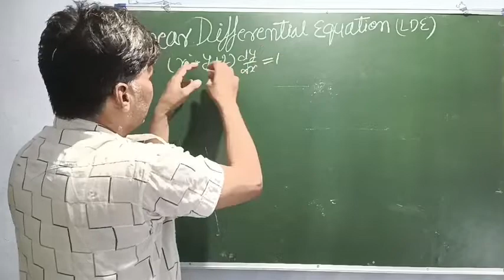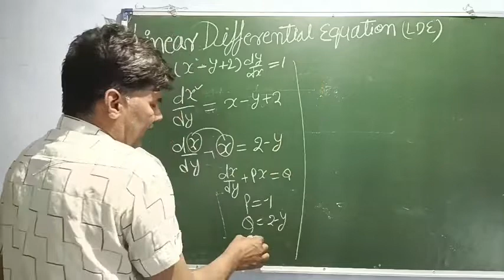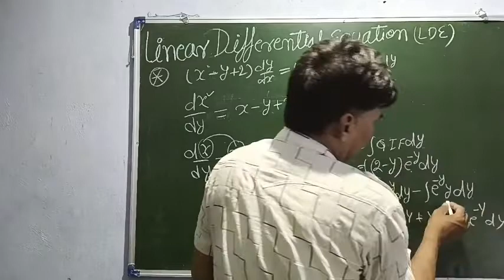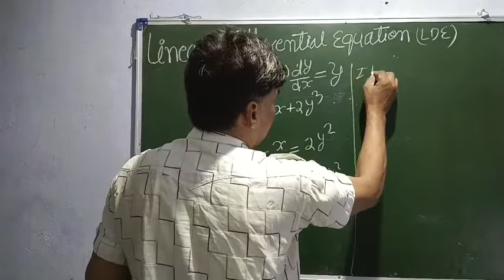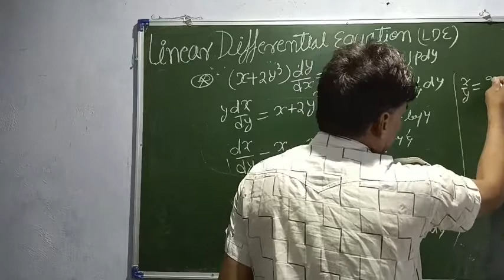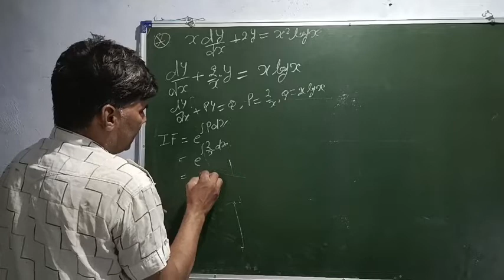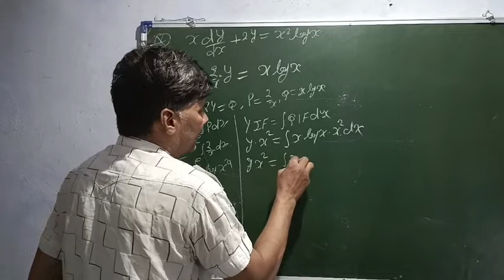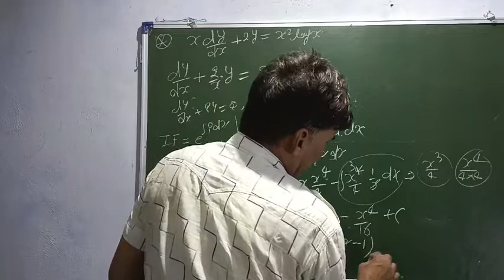Linear differential equation part 2 class 12 by drsp